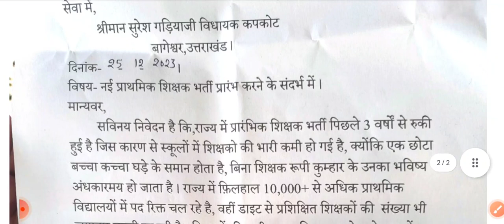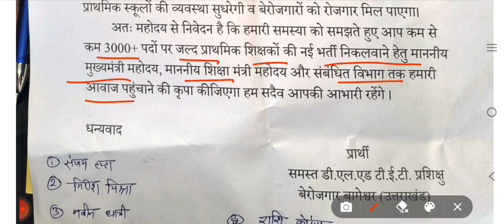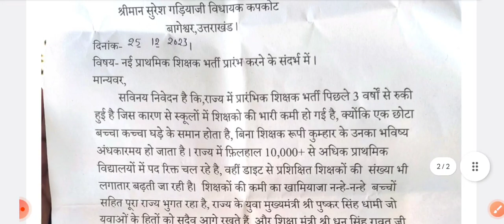नई प्राइमरी शिक्षक भर्ती NEW PRIMARY TEACHER RELATED UPDATE SURESH GARIYA UKSSSC UKPSC UTTARAKHAND